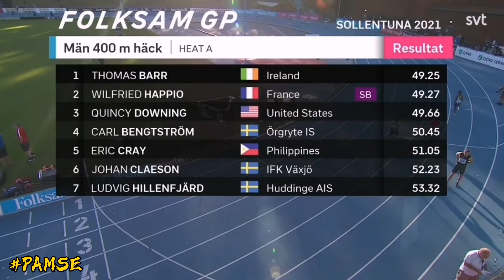ERIC SHAUWN CRAY | MEN'S 400m HURDLES | 2021 FOLKSAM GRAND PRIX IN SWEDEN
🔸MEN'S 400m HURDLES
🏃🏻‍♂️5th | ERIC SHAUWN CRAY - 51.05s

❗OLYMPIC QUALIFYING MARKS❗
▪️Men's 400m Hurdles - 48.90s